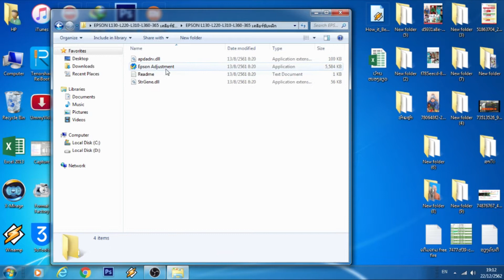Epson L130-L220-L310-L360-365 ink pad reset เคลียร์ซับหมึก Epson.. Free download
Comment for password.
รหัสแตกไฟล์คอมเมั้นมาขอได้ครับ